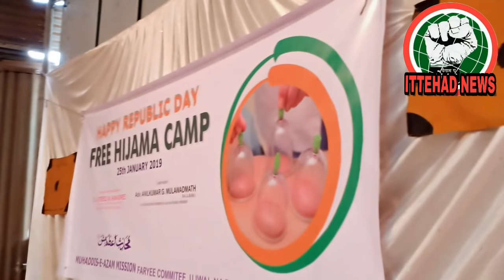ITTEHAD NEWS- FREE HIJAMA (CUPPING) CAMP AT BELGAUM AMLI MARKET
ITTEHAD NEWS- FREE HAJAMA (CUPPING) CAMP AT BELGAUM AMLI MARKET